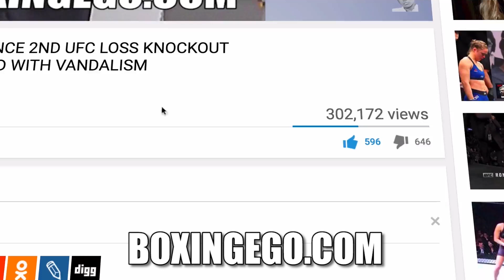JAIME MUNGUIA'S BARBER PREDICTED TO BOXINGEGO SADAM ALI WOULD GET KO'ED | MUNGUIA STOPS CHAMP ALI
Jaime Munguia lived up to his power puncher reputation. His repeated knockdowns of defending champion Sadam Ali earned himself a TKO in round 4.